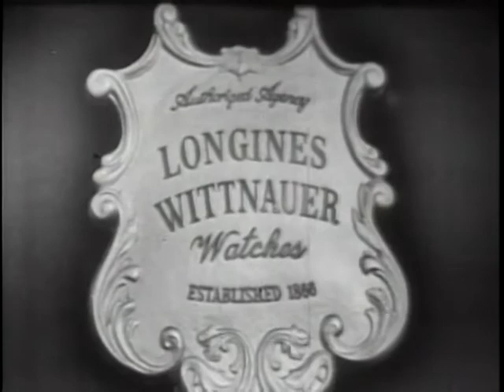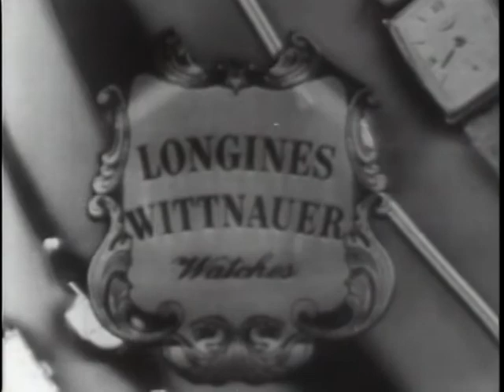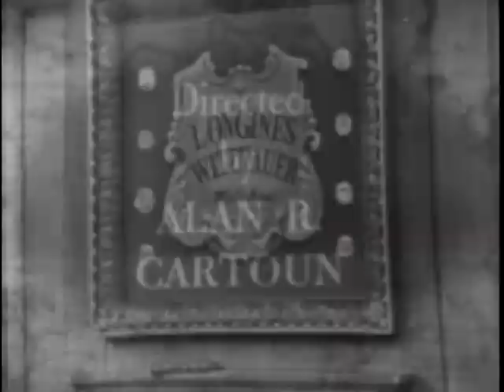LONGINES CHRONOSCOPE WITH DR. V. K WELLINGTON KOO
LONGINES CHRONOSCOPE WITH DR. V. K WELLINGTON KOO - National Archives and Records Administration 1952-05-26 - ARC Identifier 95759 / Local Identifier LW-LW-92 - TELEVISION INTERVIEW:  William Bradford Huie and Henry Hazlitt talk with Dr. Koo, Nationalist Chinese Ambassador to the U.S. on conditions on Formosa, missionary work in China, U.S. aid, Communists, and Asian attitudes toward the West. DVD copied by IASL Master Scanner Katie Filbert.